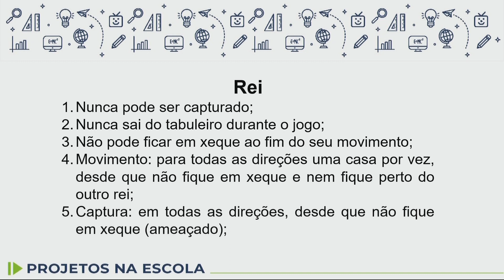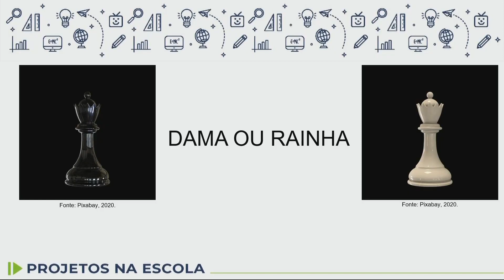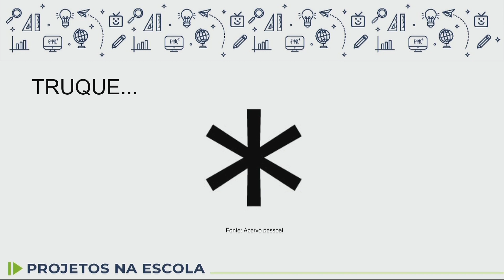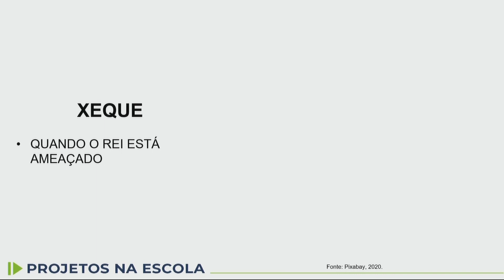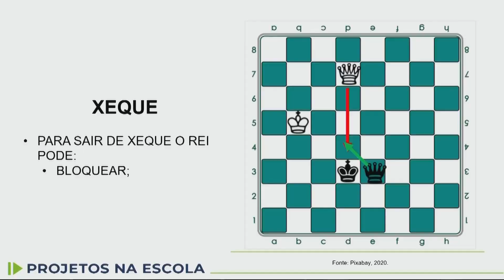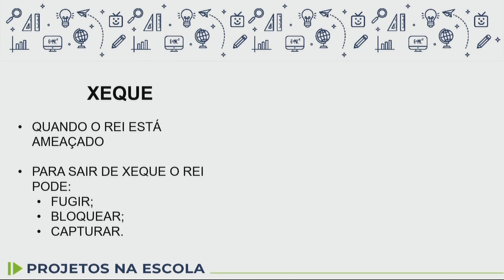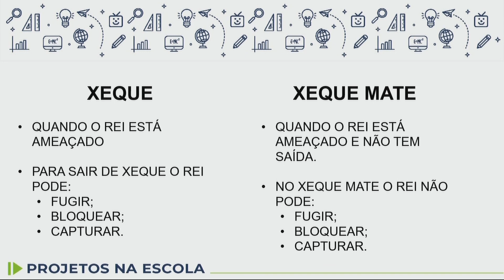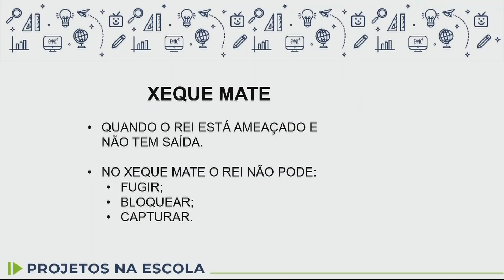Projetos na escola - Xadrez 2 - 8.º ano - 02/12/2022